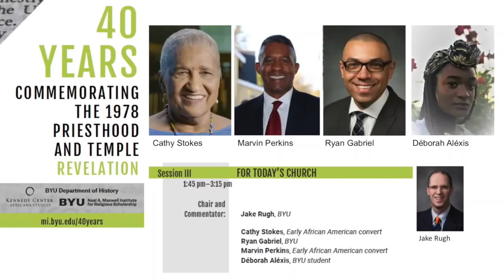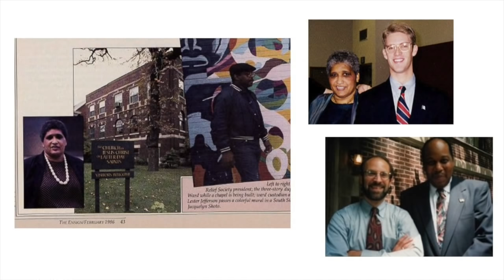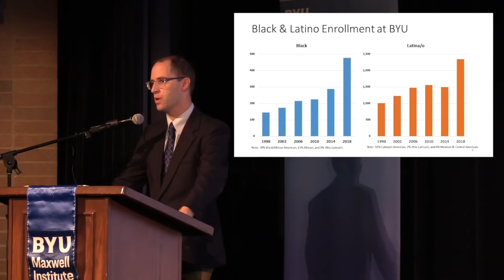40 YEARS | Session 3 of 3 | “Implications For Today's Church”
40 YEARS: COMMEMORATING THE 1978 PRIESTHOOD & TEMPLE REVELATION
Session 3: “Implications For Today's Church”
-Jacob Rugh, BYU  - 0:01
-Cathy Stokes, Early African American convert - 21:14
-Marvin Perkins, Early African American convert - 41:28
-Ryan Gabriel, BYU - 1:00:10
-Déborah Aléxis, BYU student - 1:18:28

Varsity Theater

Neal A. Maxwell Institute for Religious Scholarship
BYU’s Kennedy Center - Africana Studies
BYU Department of History